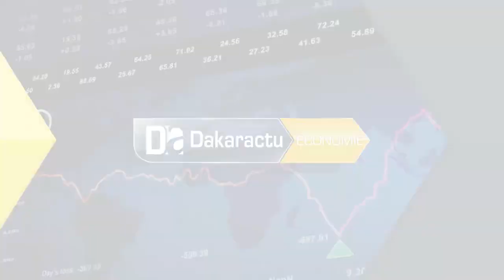DAKAR/ La PLASEPRI reçoit les félicitations des acteurs communautaires de base